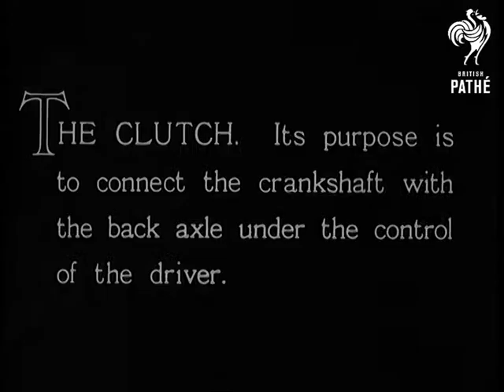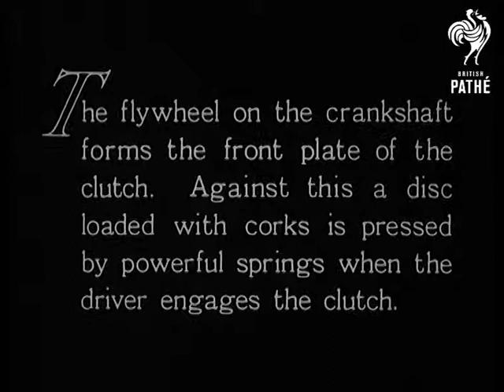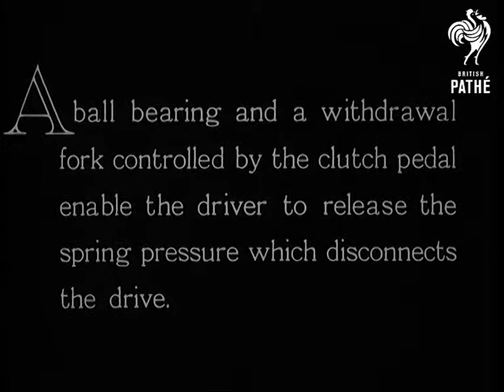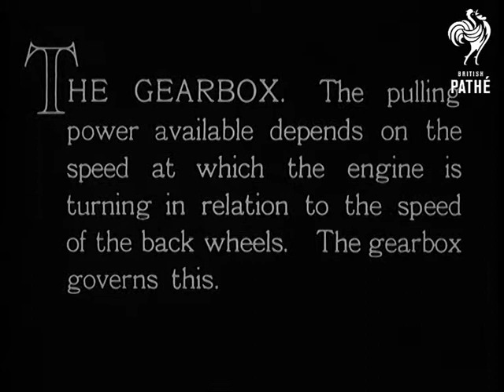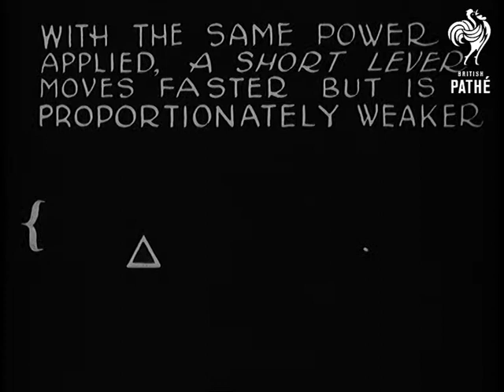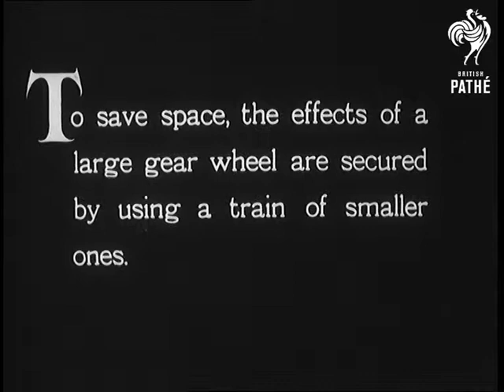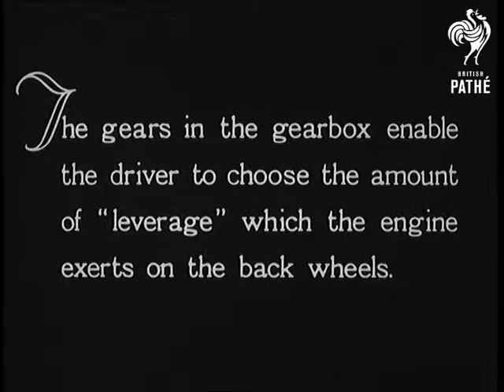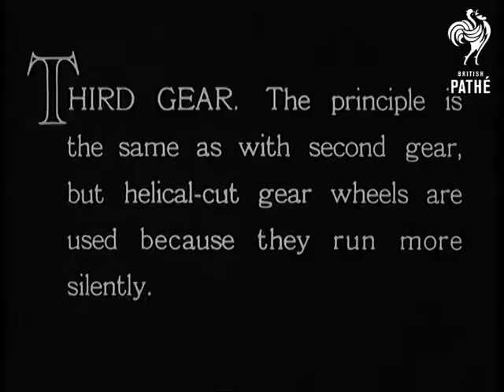The Romance Of The Motorcar AKA The Motorcar And Its Mechanism - Reel 7 (1935)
The negative of "The Romance of the Motorcar" is titled "The Motorcar and its Mechanism."  This record details differences between the pos and neg reels for what is essentially the same film.  Check against other records.

Reel 7.  The clutch is described by animated diagrams.  Various parts of the mechanism are pointed out in C/U.  Continued.  Flywheel seen in C/U. Springs are placed into flywheel cover.  Foot seen depressing the clutch.  Various parts of the clutch are shown in a diagram. Gearbox is explained.  Theory of the lever.  Archimedes.  Differences between gears.  Animations. Reverse gear explained by animation.  C/U of car engine showing gearbox.  Hand prepares to move the gear lever.  C/U of the gear lever knob.  Foot depresses pedal and gear stick is moved. C/Us of hand moving through the gears.  Reverse gear - small lever on side of gear leaver knob depressed before putting car into reverse.
 FILM ID:2893.08